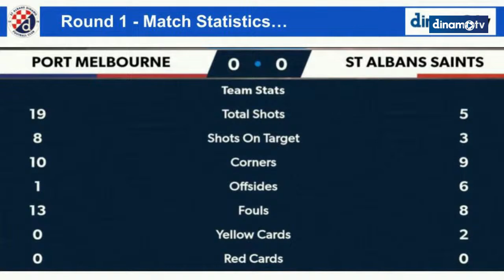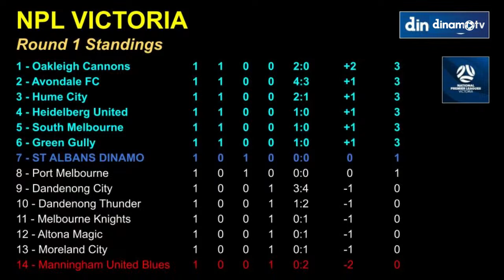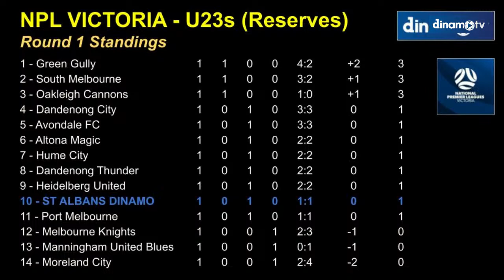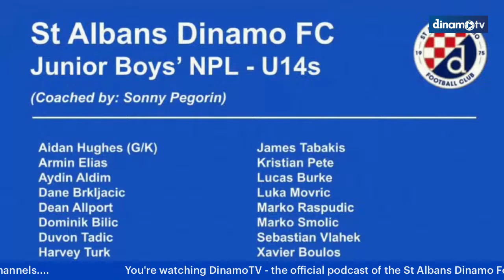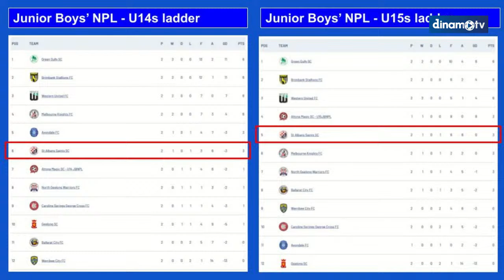DinamoTV - Ep5 (Thurs, Feb 15, 2024)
COMMENCING this week on DinamoTV, we got to know a selected Juniors' team from our club as part of the new segment, ‘Meet The Team’. To get the ball rolling, it was the Dinamo Boys' JBNPL U14s team. We were also joined by their coach SONNY PEGORIN.

Also, starting this week, the coaching and management staff of the St Albans Dinamo Senior NPL team selected a 'PLAYER OF THE WEEK'.

Joining us on this week’s show was the inaugural winner of the 'Player of the Week' award – goalkeeper JASKO KERANOVIC, who put in a sensational display in last weekend’s season opening 0-0 draw with Port Melbourne Sharks.

Plus, catch up on all the latest news from Churchill Reserve ahead of the Senior team's first home game of the season on Sunday against Avondale FC.